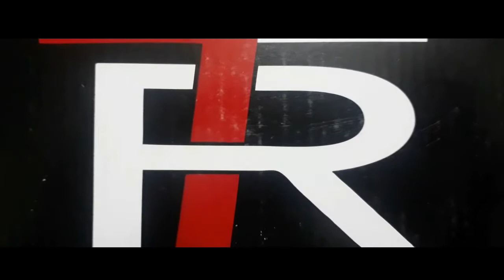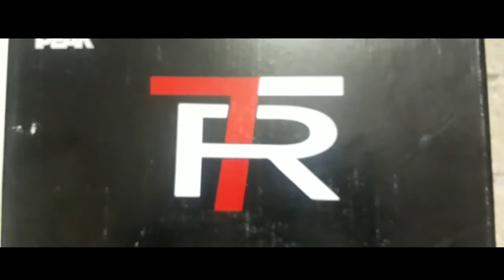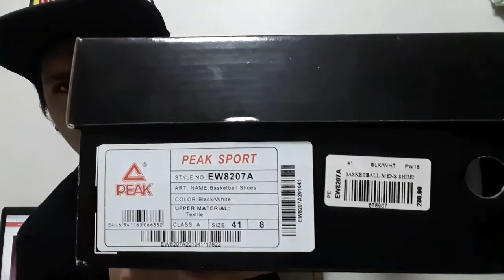SIGNATURE SHOES TERRENCE ROMEO REVIEW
TR7 PEAK BASKETBALL  PERFORMANCE REVIEW

LOCATION
Sodas Sports
Prince Saud Al Faisal, Al Khalidiyyah, Jeddah 23423, Saudi Arabia